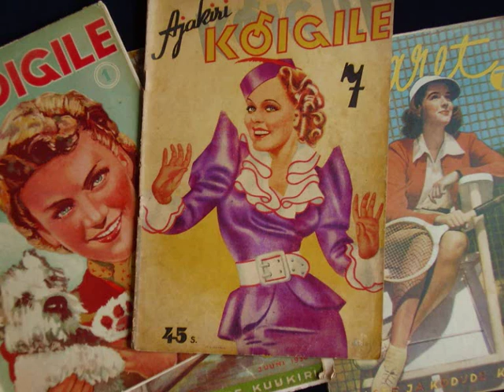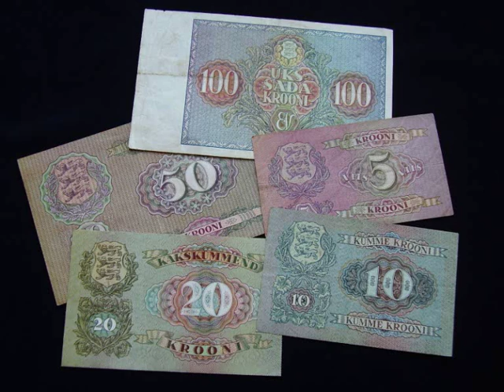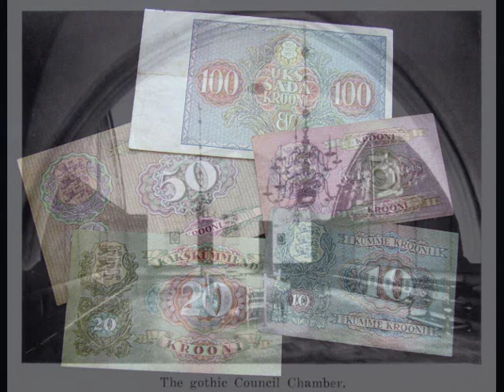Agu Lüüdik / Rikas ja Vaene (1938)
Agu Lüüdik ja orkester: Rikas ja Vaene (The Rich and the Poor Man). Music by K. Pein, arrangement by M. Mets. Estonian gramophone-recording from 1938. Label: Bellaccord-Electro.

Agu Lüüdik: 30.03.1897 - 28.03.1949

In 1920's and 1930's dancing to jazz rhythms was the vogue in Estland. However, in Estonian record production, the popular songs in waltz or polka rhythms were dominating. In the second half of the 1930's, public got used also to hit songs in fox-trot rhythms, mainly thanks to the sound movies.